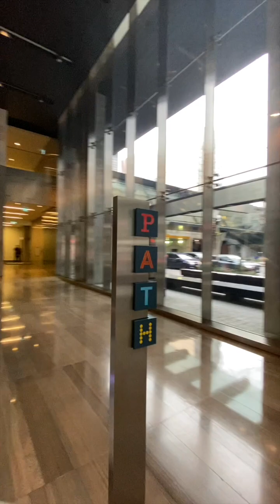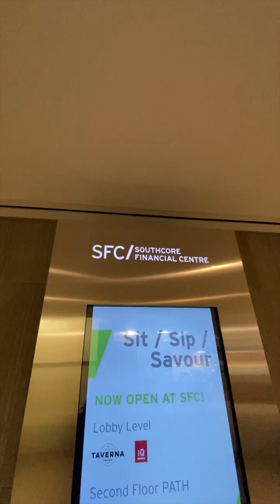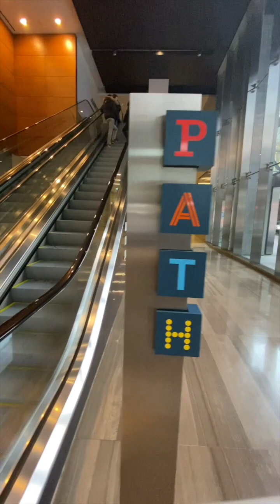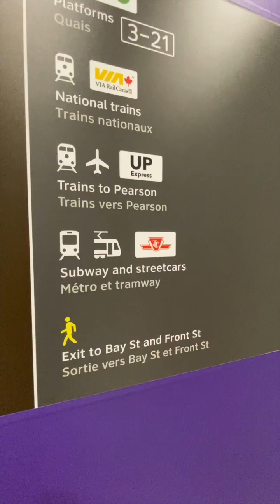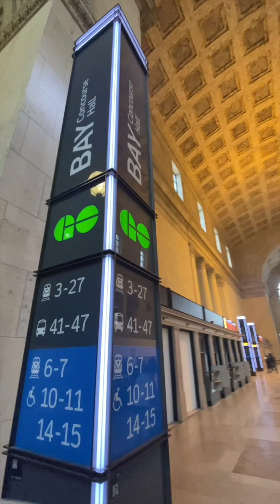Exploring The PATH in Toronto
No matter how long you've lived in Toronto, The PATH is still confusing at times. It's an underground network that connects more than 70 buildings via 30 kilometres of tunnels, walkways, and shopping areas. Many of Concord's projects are connected or a short walk away from it. Join Sales Executive Crystal as she explores The PATH!